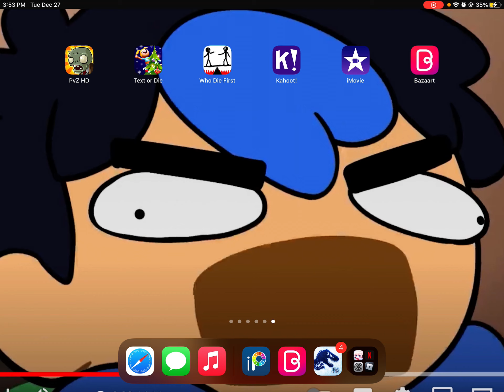Thank you all for 30 subscribers!